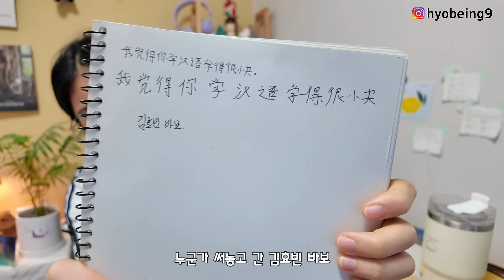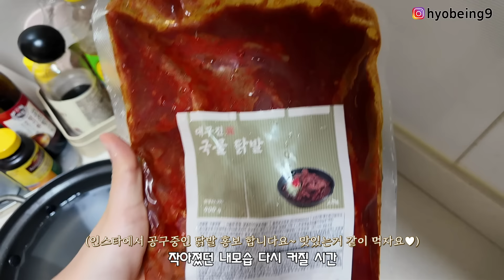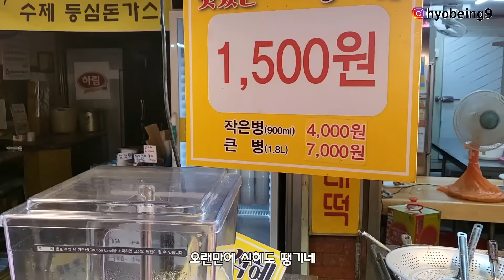엽떡 먹는데 언니가 당면8인분 밖에 안불려놓음😡 라면사리 추가해! 국물닭발, 삼겹살, 막창, 시장 김치전, 김말이튀김, 소떡소떡, 불닭볶음면 먹방 브이로그 강아지 생일케이크🐶💜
안녕하세요!
8월달은 우리 뭉이 생일이에요🐶💜
벌써 함께 맞는 두번째 생일이네요!

오늘 영상에서 먹은 막창이랑 국물닭발은 저의 냉동고 상비템으로, 제가 다 먹으면 공구를 엽니다(내가 사기위해...☆)😝
제가 진행하는 공구니까 홍보합니다❣️
(이번 공구는 끝났어요)

✨생방송 라이브: 매주 금요일 저녁 8시반
✨멤버쉽 구독: